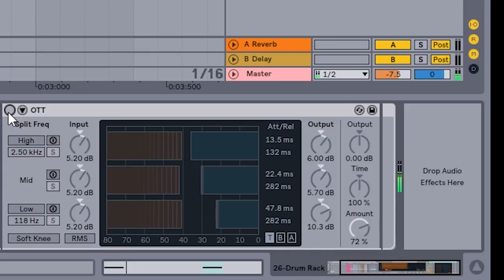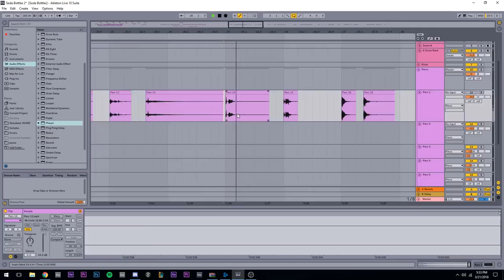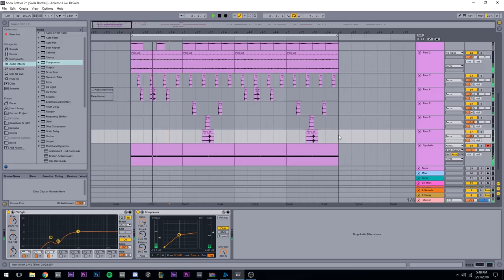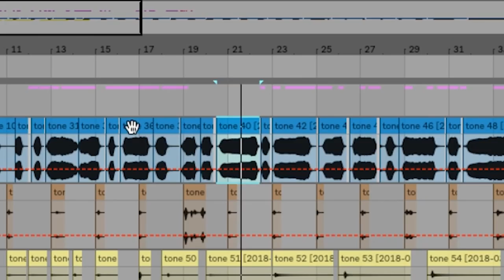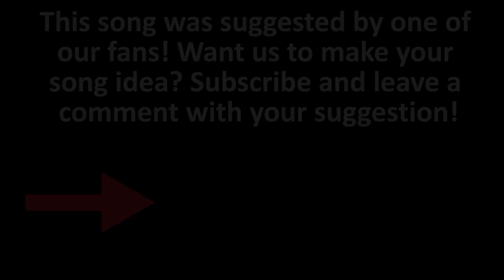Song made using ONLY Soda Bottles and Cans | We'll Make Any Song You Want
This challenge was super fun and very time consuming.

And yes, EVERY instrument in this song was made from 100% soda cans or bottles!

We have a discord channel! Come hang out and chat with us!